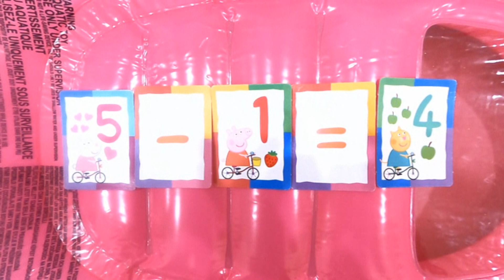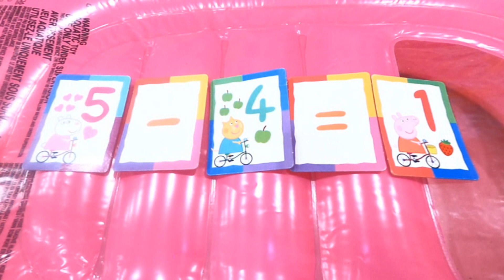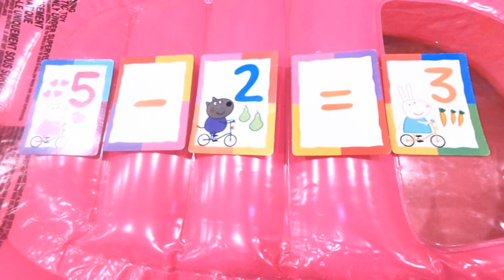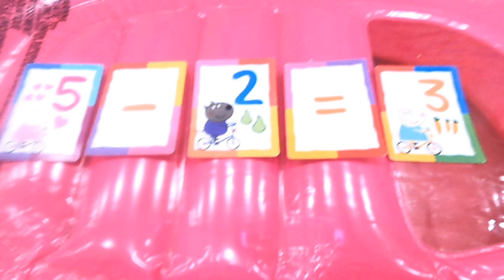Математика с куклами DISNEY/Подготовка к школе.Cостав числа 5. /Знак - Вычитание .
Эванджелина вместе со своими куклами Disney: ЗОЛУШКА, АРИЛЬ, АВРОРА, РАПУНЦЕЛЬ и БЭЛЬ/ Rapunzel,Princess,Hair Glow; Ariel, Princess Jakks Pacific; Jakks Pacific Disney Princess  Belle; Jakks Pacific Disney Princess Cinderella;Jakks Pacific Disney Princess Aurora
СЧИТАЕТ  до 5./ Cостав числа 5. / Вычитание / знак- / Подготовка к школе.